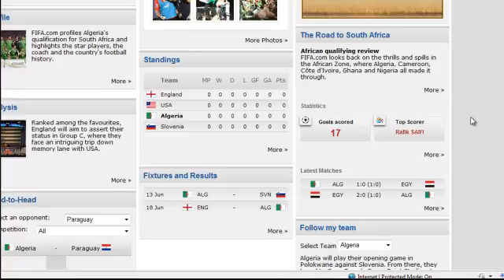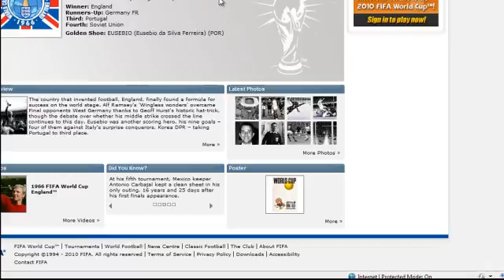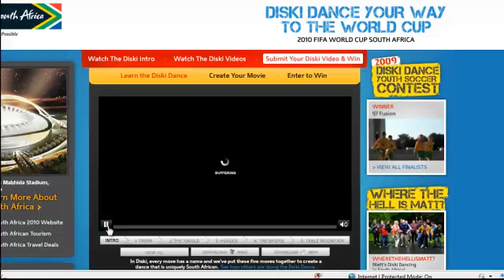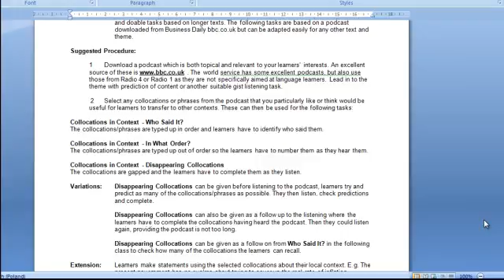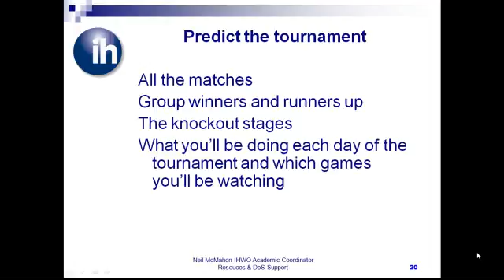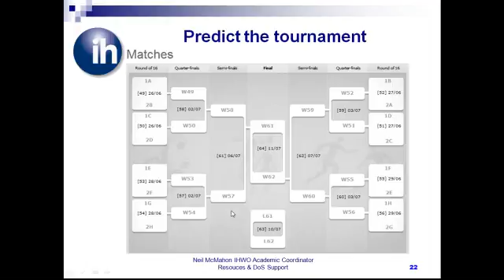Making the Most of South Africa Part Two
Part Two GG DW April 2010